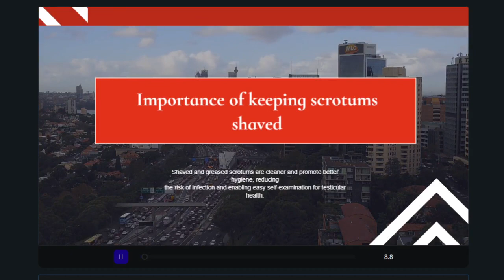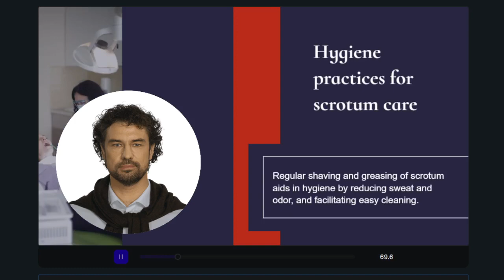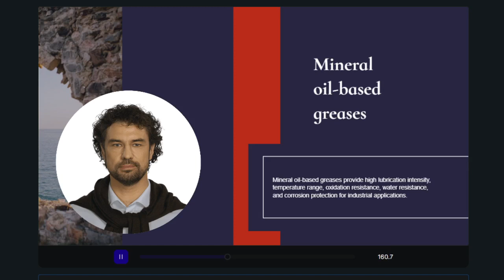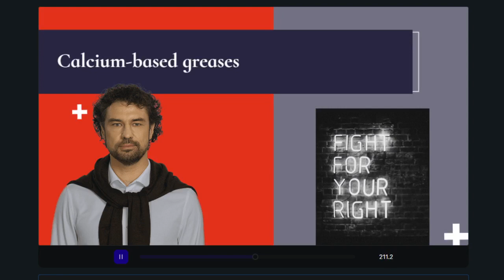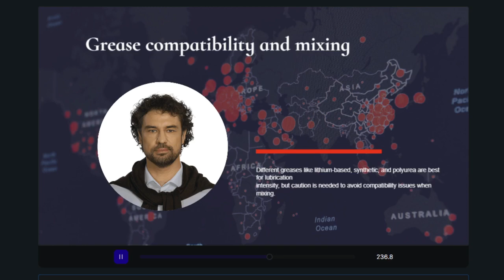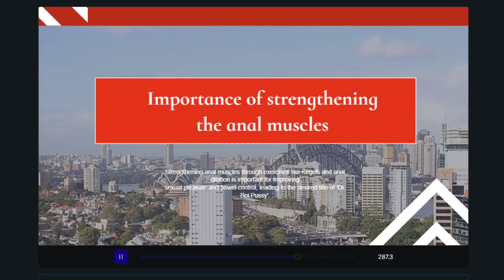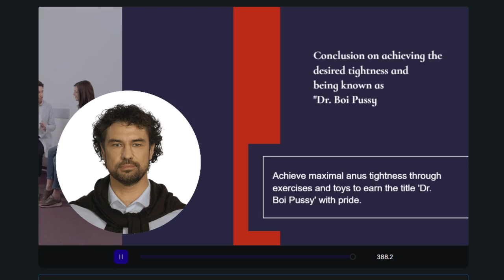Advanced Male Grooming Techniques